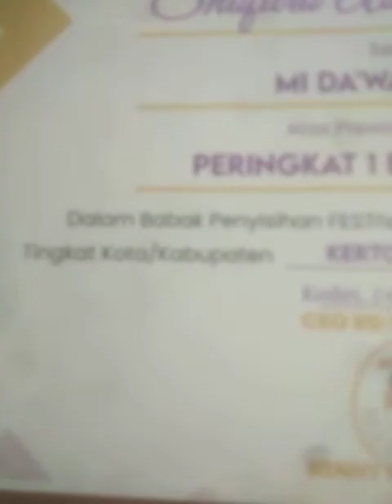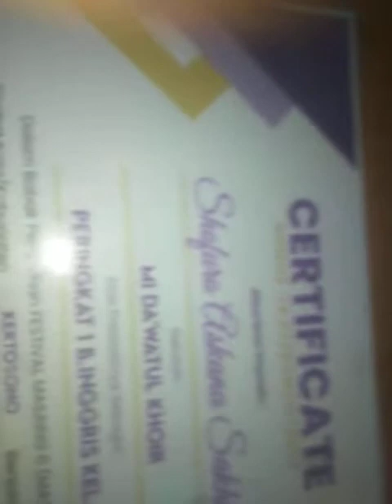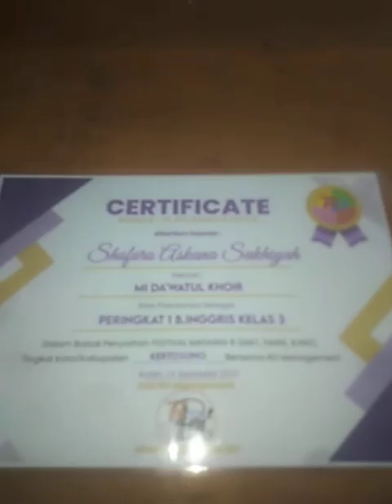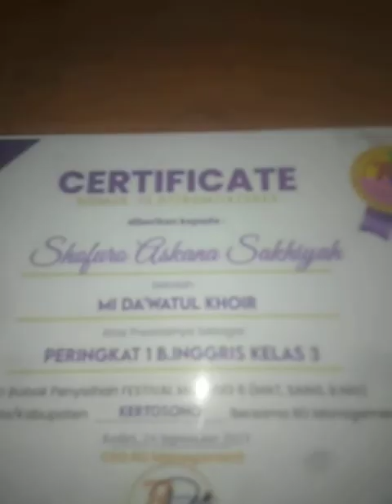kenangan lomba kelaa 3MI.shofuro askana sakhiyah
الحمد لله
terimakasih semua Guru,Bimbel OSCAR EDUCATION ,semua bimbel,RD Managemet, semua teman,bolo bolo,Ortu  tante Nanik Fitriani dari Hongkong juga semuanya yg tlah menyuport
smoga barokah ya?!